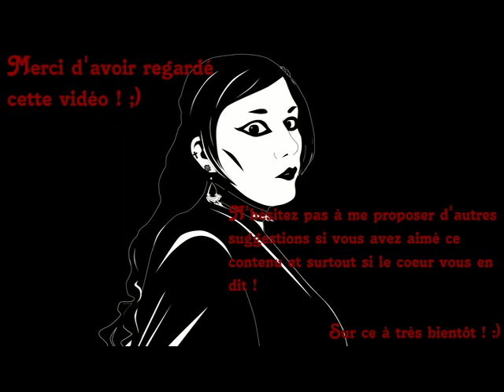purple gothic makeup - l'AnJeLess Show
Salutations !

A nouveau,  Petit tutoriel makeup "simple" gothique. En m'excusant d'avance pour la fin de vidéo qui a totalement merdé. ^^"

Bonne vidéo ! ♥

Musiques -